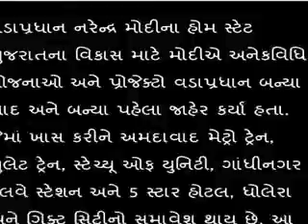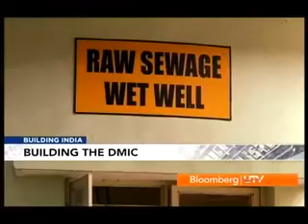MM 8MIN 77